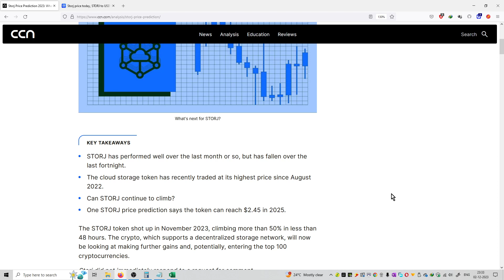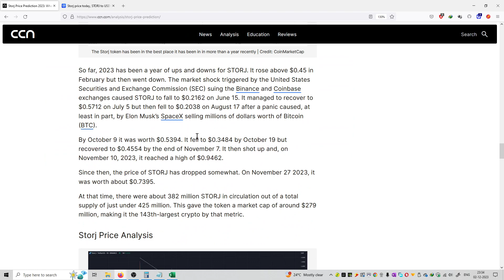#839 | Crypto News | Storj Price Prediction 2023: What is STORJ?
Hello Friends,

crypto,
crypto news,
crypto news today,
crypto crash,
crypto market,
more crypto online,
crypto currency,
crypto regulation,
crypto trading,
crypto today,
crypto update,
trading crypto,
crypto live,
crypto live stream,
crypto investment,
chico crypto,
crypto chico,
crypto news,
crypto,crypto news today,
crypto market,c
rypto crash,crypto update,
crypto banter,
crypto news alerts,
buy crypto,
xrp crypto,
crypto today,
crypto world,
crypto daily,
best crypto 2022,
crypto regulation,
breaking crypto news,
banter crypto,
banter crypto,
crypto trading,
top crypto 2022
crypto,
crypto news,
crypto market,
crypto news today,
crypto currency,
more crypto online,
crypto crash,
crypto today,
crypto update,
best crypto investment,
crypto regulation,
crypto world,
cnbc crypto,
narendra modi on crypto currency
bitcoin,
bitcoin news,
bitcoin price,
bitcoin crash,
bitcoin analysis,
bitcoin news today,
bitcoin today,
bitcoin price prediction,
bitcoin prediction,
buy bitcoin,
altcoin,
bitcoin pump,
bitcoin update,
bitcoin etf,
bitcoin price analysis,
bitcoin ta,
bitcoin trading,
bitcoin spot etf,
altcoin daily,
bitcoin live,
bitcoin price today,
litecoin,
bitcoin breakout,
raoul pal bitcoin,
bitcoin bull market
ethereum,
ethereum price,
ethereum news,
ethereum merge,
ethereum news today,
ethereum prediction,
ethereum today,
ethereum crash,
ethereum crypto,
ethereum eth,
ethereum price today,
etherium,
ethereum staking,
ethereum ta,
ethereum explained,
ethereum tutorial,
bitcoin prediction,
btc price,
btc prediction,
bitcoin price,
price prediction,
market cap,
market capitalization,
coinmarket cap,
cryptocurrency market cap
crypto,
crypto terminology,
crypto terminologies,
crypto terms,
crypto trading,
crypto terms for beginners,
crypto news,
crypto trading terms,
cryptocurrency terminologies,
crypto terms explained,
terminologies,
crypto mining,
crypto glossary,